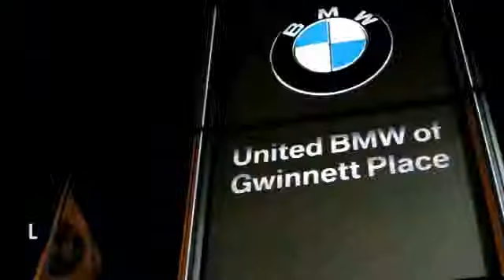2014 BMW X5 Duluth GA F33108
2014 BMW X5

Save thousands on this Demo Special! This is BMW Certified with a 5 year/75,000 mile warranty! This BMW came with an original MSRP of $74,650 and qualifies for 1.9% through the BMW Select Financing Program! This 2014 BMW X5 sDrive35i Suv has a Space Gray Metallic exterior and Black interior! Options Include a Steptronic Automatic Transmission, Premium Package, Driver Assistance Package, Cold Weather Package with Heated Seats, Driver Assistance Plus Package, Rear Entertainment Package, Head-Up Display, Comfort Access, Power Front Seats with Driver Memory, Heated Steering Wheel, Multi-Contour Seats, Satellite Radio, Rear View Camera, Heated Rear Seats, Harman Kardon Sound System, Active Blind Spot Detection, Soft Close Automatic Doors, Running Boards, Ceramic Controls, 19 Wheels, Rear Sunshades, and a Panoramic Moonroof. ONLY 3,021 Miles! INTRODUCING CPO ELITE!All new for 2014, BMW is offering a new and improved CPO program! Now with increased levels of coverage and a new tailor-made warranty for young used vehicles like this one! This vehicle's warranty coverage has been extended, as it's now being back by BMW's all-new 5-year/75, 000 mile CPO Elite protection plan! Just like before, this vehicle has been inspected by a BMW-trained technician and we're holding it to the same high CPO standards! On top of that, we at United BMW stand behind our Certified BMW's by offering a 3-day Penske Promise that allows you the opportunity to return the vehicle within the first 3 days or 300 miles if you are not satisfied with your purchase! See dealer for additional information! CENTER OF EXCELLENCEBMW of North America has awarded United BMW with it's third consecutive Center of Excellence Award for 2013! United BMW is the only BMW dealership in Georgia to win this prestigious award! The Center of Excellence Award is reserved for dealers who distinguish their operation through exceptional performance, brand representation, and outstanding customer experience. This year - This 2014 BMW X5 4dr sDrive35i features a 3.0L STRAIGHT 6 CYLINDER 6cyl Gasoline engine. It is equipped with a 8 Speed Automatic transmission. The vehicle is Space Gray Metallic with a Black interior. - Air Conditioning, Cruise Control, Tinted Windows, Power Steering, Power Windows, Power Door Locks, Power Passenger Seat, Memory Seat Position, Digital Info Center, Steering Wheel Radio Controls, Moonroof, Passenger Airbag, Keyless Entry, Security System, ABS Brakes, Dynamic Stability, Rear Defogger, Fog Lights, Intermittent Wipers, AM/FM,, Navigation System - Contact Pre-Owned Internet Sales Department at or for more information. -